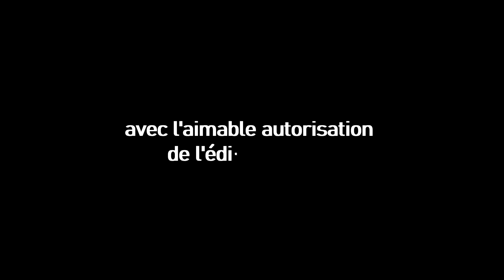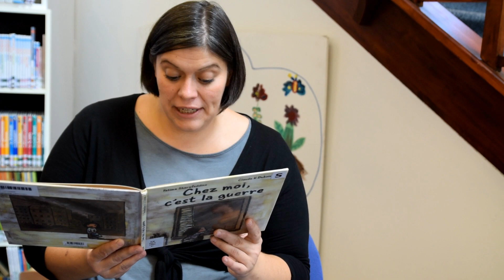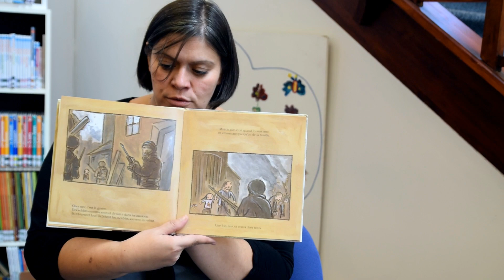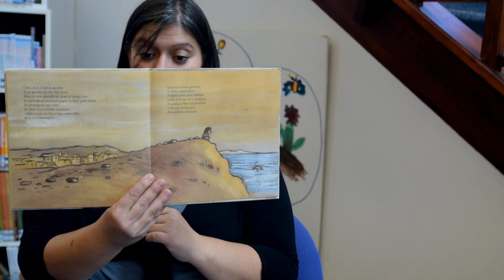Chez moi, c'est la guerre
L'ASBL Bibliothèques de Fleurus présente une lecture par Céline De Geyter de l’album  « Chez moi, c'est la guerre » de Fatima Sharafeddine et Claude K.Dubois, de l’éditeur Mijade.

Vous avez aimé cette histoire ? N’hésitez pas à nous le dire dans les commentaires.

Venez découvrir les albums et l’ensemble des collections à la bibliothèque de Fleurus, Place Albert Ier 15 à Fleurus. L’inscription et les prêts sont entièrement gratuits pour les moins de 18 ans et pour les étudiants.

Nous remercions les éditions Mijade pour leur aimable autorisation à diffuser ces vidéos.